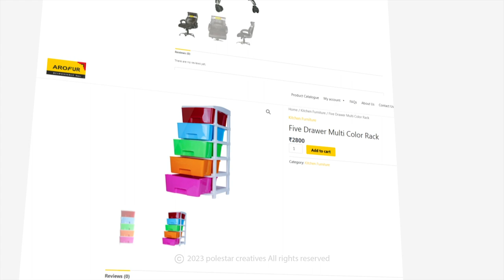Product Photography | E-commerce | Photoshoot | Catalogue Design | High Quality photoshoot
Looking for Ad Films | Corporate Films | E-Commerce Product Photography & Video Ads | TV Commercial, Services in Chandigarh-Haryana-Punjab? Please reach out to this number 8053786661 or visit us

POLESTAR CREATIVES
Films | Branding | Promotion

Add:- SCO 26, Sector 3 Industrial Area, Karnal, Haryana (132001)

About Polestar
Polestar Creatives corporate office is located in Karnal, Haryana on National Highway (N.H 1) which is 125 Km from both Delhi and Chandigarh.

Having offices in Chandigarh, Canada, Germany & Agra.

It is the biggest film production house in Haryana where 40-50 members professional's team can sit under one roof to perform their duties of pre-production, post-production, composting, depth, paint, rotoscope, 3D conversion, graphic designing, video editing & VFX.

Polestar also has a chroma (green screen) studio, an E-commerce product photography setup, playing area for employees & clients.

In Polestar production staff members are not allowed to carry a multimedia mobile phone or any other electronic gadgets for the privacy of the client’s project. In the end, the final output of the project is shown to every client on 5K resolution screen before its delivery.

FILMS
Polestar Creatives is one of the best Ad film agencies in Haryana, making of Ad films starts from the needs of every client, by keeping in view commitment to the client and the deadline of a project. Firstly, we craft a strong script of the brand/product that connects the audience and then brings that creative story alive on screen. Polestar video shooting team works under the direction of Mr. Sunil Bidhan (FOUNDER) - a professional Ad filmmaker who has vast experience of film making from Mumbai film city to overseas, all the team members engage in video Ad shoots are creative-minded and experienced in their respective fields. Polestar Film Production is equipped with all the latest cameras and gadgets for Ad film making and E-commerce photography.